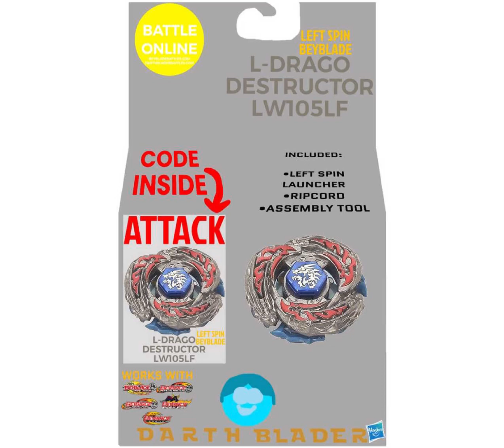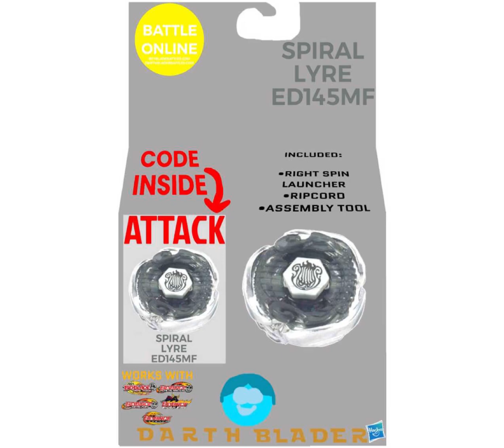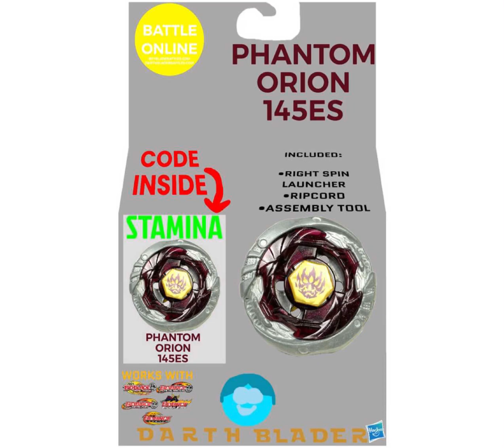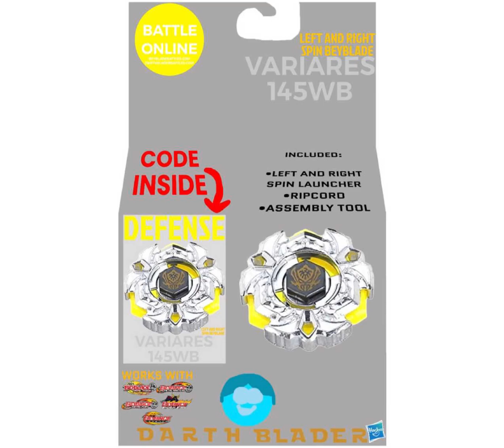Darth Blader Battling Beyblades!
Song:

Star Wars-John Williams

Power by Beyblade and Star Wars!

This is just pretend.